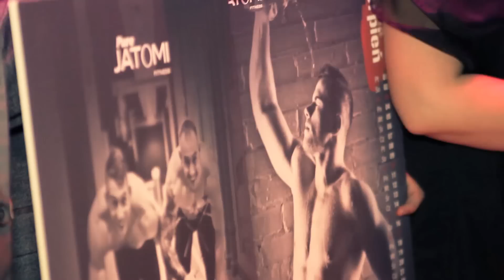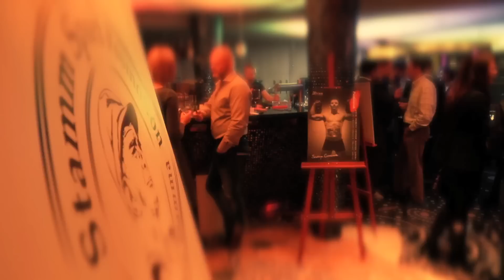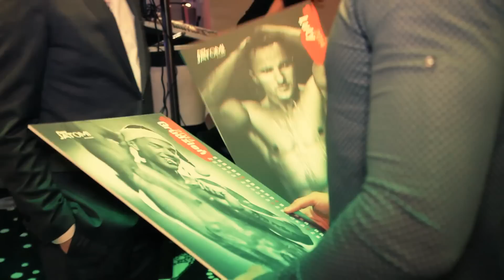Kalendarz Pure Jatomi Fitness 2014: Launch Party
Film z imprezy z okazji startu sprzedaży Kalendarza Pure Jatomi 2014.

Dochód ze sprzedaży zasili konto Fundacji im. Feliksa Stamma.

Już w sprzedaży we wszystkich klubach Pure Jatomi w Polsce oraz na Allegro